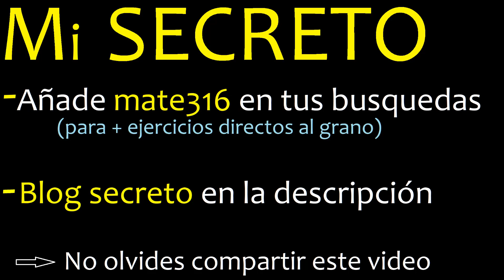9^x=1/3 , Ecuacion con x en el exponente o potencia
fracciones y exponentes
Ecuaciones con exponente x con raices y fracciones